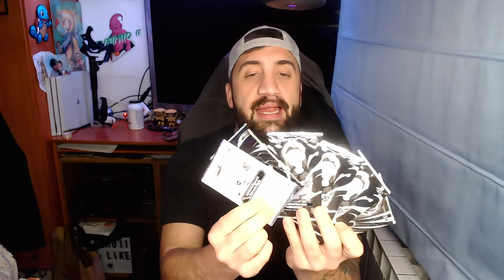2024 EMPIEZA DE LOCOS - TENGO ALGO QUE CONTAROS - DRAGON BALL SUPER TCG